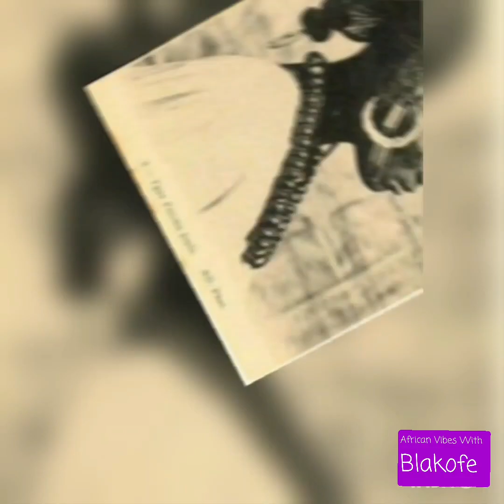The history of black hair